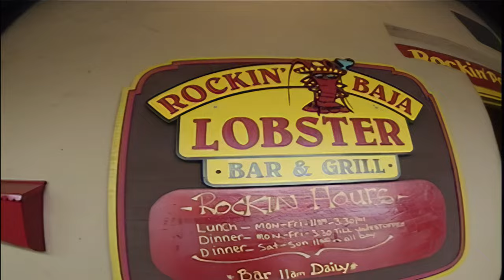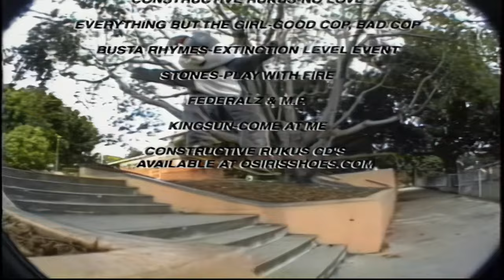Osiris Footwear "The Storm" (1999) [Remastered 1080p60fps16:9]